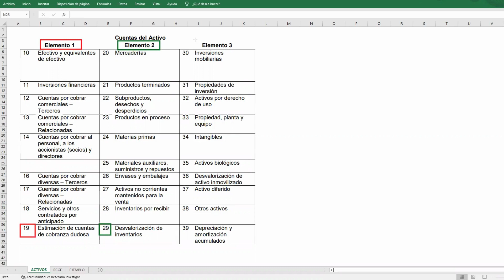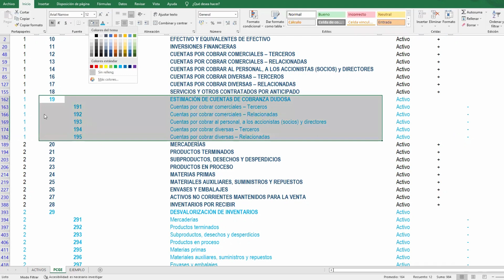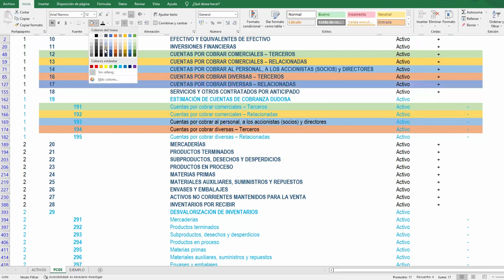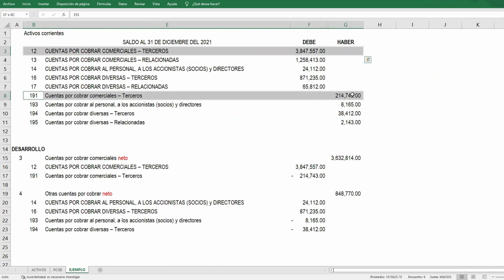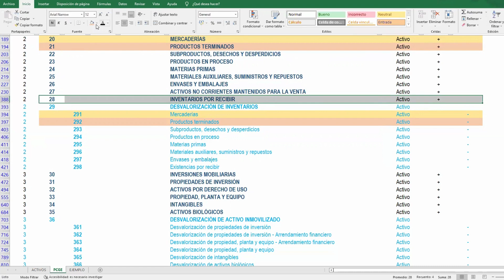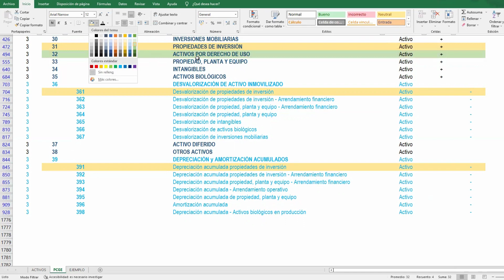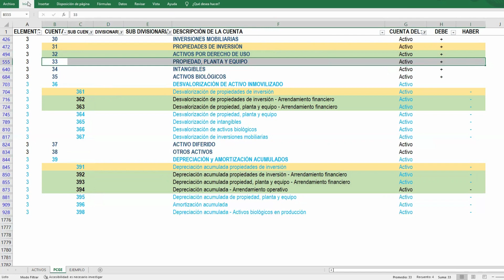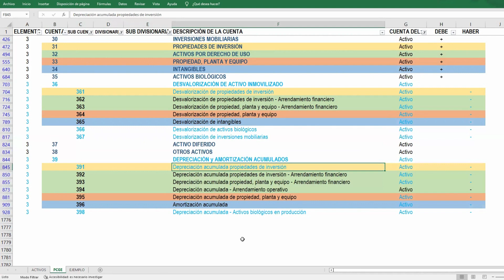Cobranza dudosa, desvalorización, depreciación y amortización en el Estado de Situación Financiera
Con este video comprenderás como presentamos las partidas del activo en en el estado de situación financiera, el valor mostrado debe reflejar su pérdida de valor (neto)